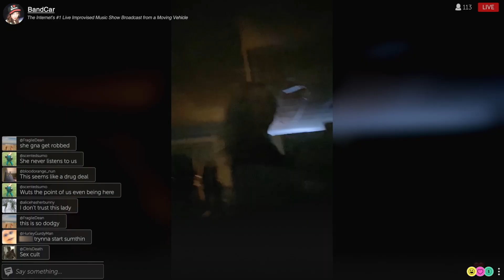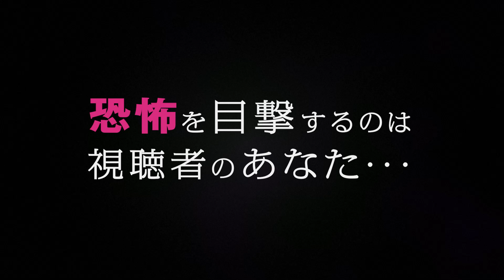一人の女性を運ぶ奇妙な配達依頼は想像を絶する恐怖の幕開けだった／映画『DASHCAM ダッシュカム』予告編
『インシディアス』『M3GAN／ミーガン』のブラムハウスがコロナ・パンデミックに仕掛けた“超ぶっ飛び”ホラー！『DASHCAM ダッシュカム』予告編が解禁！

常に話題性と時代性にマッチしたホラー作品を製作して世界的に注目されている、ジェイソン・ブラム率いるブラムハウス・プロダクションズは、『パラノーマル・アクティビティ』（2007）で低予算ながら世界的大ヒットを飛ばしたことで注目され、その後も『インシディアス』（2010）、『スプリット』（2016）、『ゲット・アウト』（2017）、『透明人間』（2020）、『ブラック・フォン』（2022）、そして最新公開作『M3GARN／ミーガン』（日本公開2023年6月9日）と数多くの大ヒットホラー映画を送り出してきた。

そして今回、新たに仕掛けた“超ぶっ飛び”ホラー映画は、『ズーム/見えない参加者』（2020）で新たなるPOV映画として注目された新鋭ロブ・サヴェッジ監督が企画した、コロナ・パンデミックを背景に描いた得体のしれない恐怖を描いている。

コロナ・パンデミックの最中にアメリカからイギリスへ渡った迷惑系ライブ配信者の女性ラッパーのアニー（アニー・ハーディー）が体験していく恐怖の状況を、ライブ配信という手法で見せていくこれまでにない映像表現は、視聴者目線でスマホの画面越しに見える恐怖映像を体験するという新たな手法が賛否両論を生み出しているほど、強烈な印象を残す作品に仕上がっている。

【物語】
女性ラッパーで迷惑系ライブ配信者として人気を得ているアニー（アニー・ハーディ）は、ロサンゼルスでのコロナ規制にうんざりしてイギリスに住んでいる昔の音楽仲間であるストレッチ（アマル・チャーダ＝バテル）を訪ねる。しかし今や配達員として生計を立てる彼には迷惑がられ、同居の恋人に拒絶されて追い出されてしまう。頭にきたアニーは、ストレッチの車とスマホを盗み、ライブ配信をしながら、ストレッチのフードデリバリーの仕事をなりすます。向かったレストランで彼女は店のオーナーから大金を積まれ、一人の女性を運ぶ奇妙な配達依頼を受ける。悪態をつきながら目的先へ向かうアニーだったが、それは想像を絶する恐怖の幕開けが待っていた…

『DASHCAM ダッシュカム』は2023年7月14日公開

■［動画］一度見たら忘れられない衝撃のクネクネダンス！映画『M3GAN／ミーガン』本編映像
■［動画］この笑顔の直後、“何かがおかしい”ことが起こる前触れが…映画『ゲット・アウト』本編映像
■［動画］肉体をも変化する23重人格！そして24人目がやって来る…／映画『スプリット』予告編

DASHCAM ダッシュカム#POV#ブラムハウス